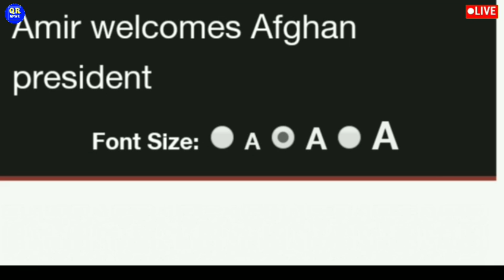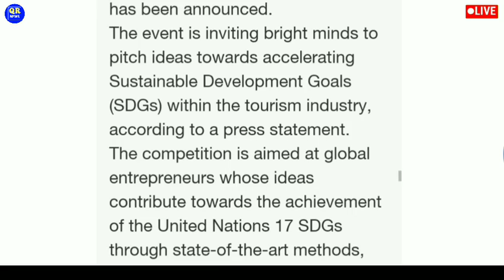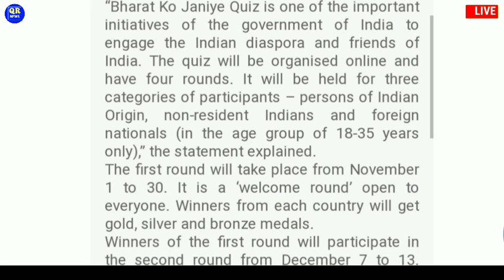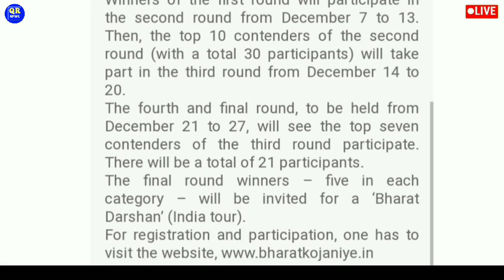🔴Qatar Doha Big Breaking News Updates || Qatar News Headlines